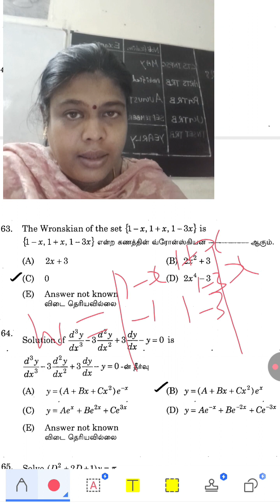MCQs #23|UGTRB|PGTRB|TNPSC CTS|ASSISTANT PROFESSOR TRB|TNSET|PYQs|Wronskian of 3 functions|DE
TRB
pgtrb maths
pgtrb updates
pgtrb study materials
college trb
pgtrb updates
pgtrb algebra
pgtrb topology
pgtrb classical mechanics
pgtrb OR
pgtrb probability
pgtrb statistics
pgtrb maths
pgtrb updates
pgtrb study materials
college trb
pgtrb updates
pgtrb algebra
pgtrb topology
pgtrb classical mechanics
pgtrb OR
pgtrb probability
pgtrb statistics